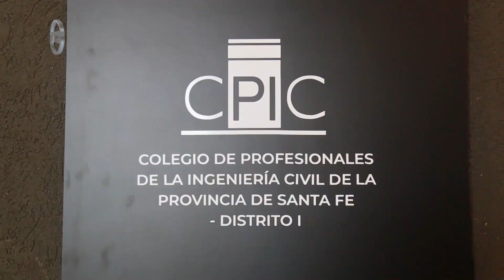IMITALOS ... Te va a ir bien.